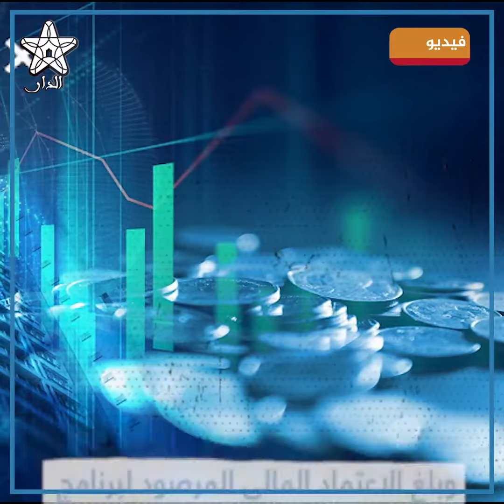أزيد من 4 ملايين مغربي استفادوا من محو الأمية في المساجد ..70 % من النساء